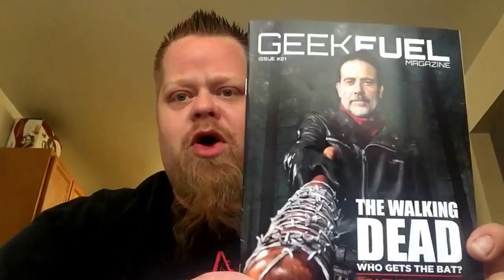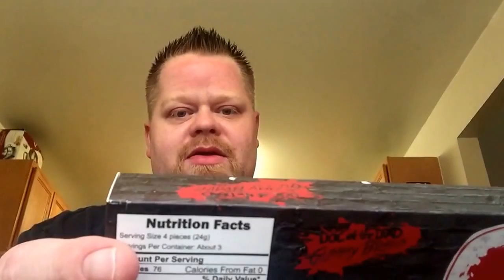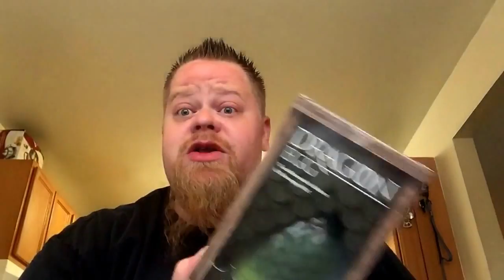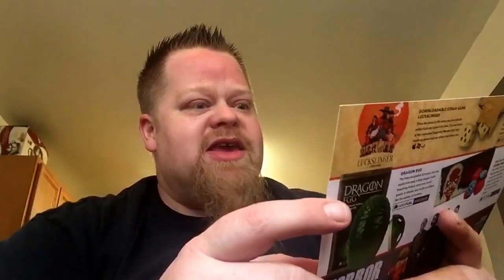Geek Fuel October 2016 WORST BOX EVER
Well holy shit gang ... Angry finally came back ... thanks shit fuel!!!